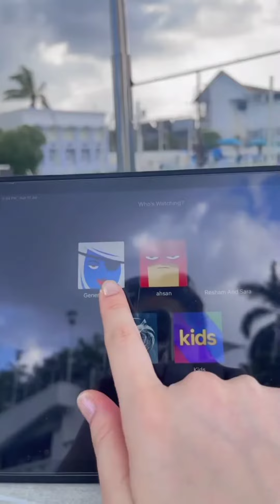Minal khan latest video on beach |minal khan looking🔥 hot 2022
Minal khan latest video on beach|looking hot 2022

Newest Casual /suit / kurti stitching design ideas 2020-22 in this video in this video I will show latest and beautiful casual wear winter dress design for girls.best latest Pakistani ladies winter dress stitching ideas.stylish winter dress design. Different style stylish kurti design.frock style kurti design.
I hope this video help ful for you in winter dresses cutting stitching

sleeves design ideas 2022
latest salwar / trousers design ideas 2022